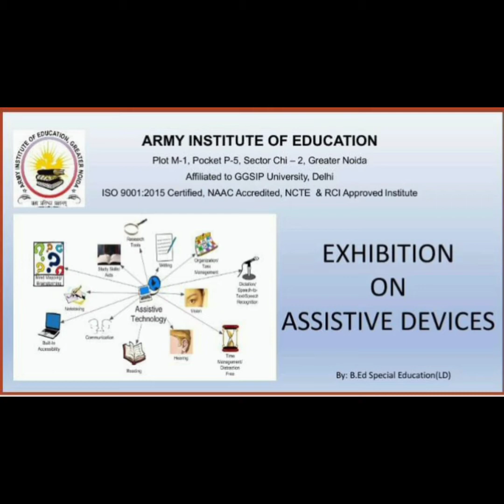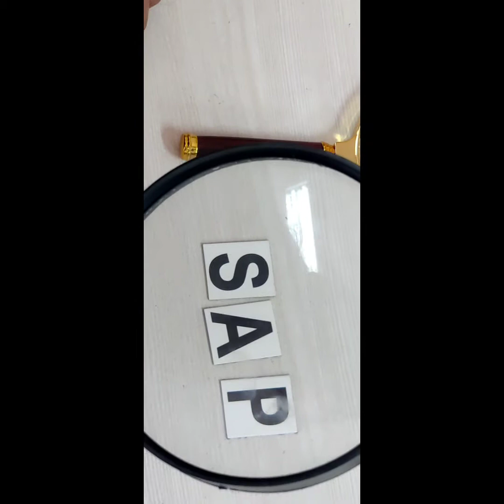Video of Exhibition on Assistive Device Part I